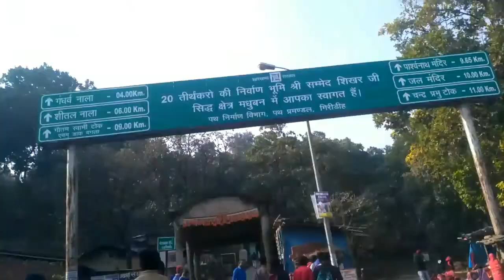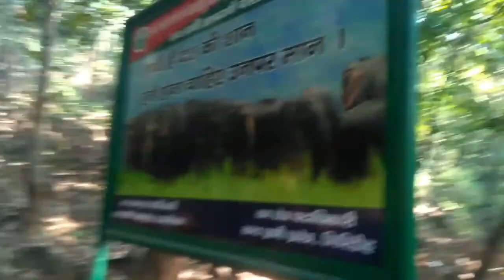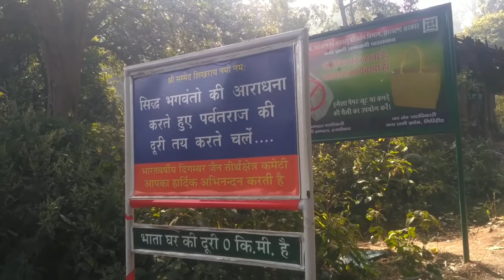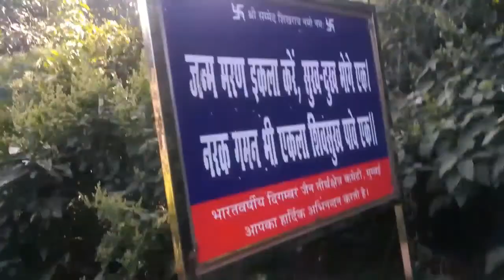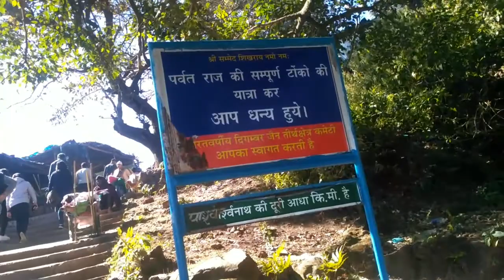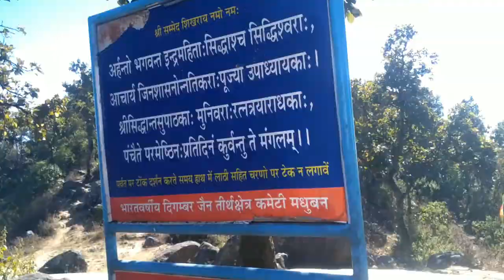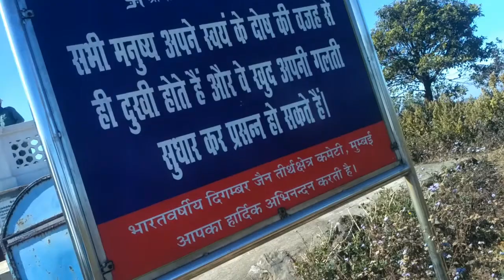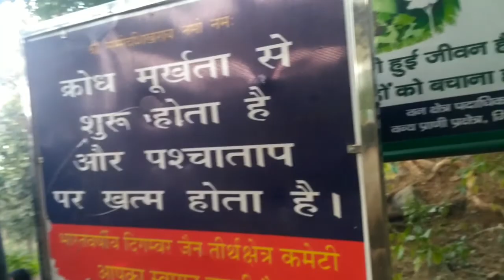पारसनाथ पर्वत की संपूर्ण यात्रा, parasnath hill jharkhand parasnath pahad news parasnath parvat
parasnath parvat, parasnath parvat kahan hai, parasnath parvat kahan sthit hai,

पारसनाथ पर्वत
पारसनाथ पर्वत झारखंड के गिरिडीह जिला में स्थित है पारसनाथ पर्वत की मधुबन से दूरी लगभग 10 किलोमीटर है, पारसनाथ पर्वत की यात्रा की दूरी अगर बात करें तो 10 किलोमीटर लग जाएगा क्योंकि आप को सांप की भांति घूमते हुए जाना होगा, पारसनाथ पर्वत जैन धर्म के 23वें तीर्थंकर पारसनाथ स्वामी के याद में मनाया गया था कहा जाता है कि जैन धर्म के 17 तीर्थ कारों को यहीं पर मोक्ष की प्राप्ति हुई थी उनमें से सबसे प्रसिद्ध तीर्थ कार पारसनाथ स्वामी थे, पारसनाथ पर्वत विश्व के किसी भी धर्म के लोग आ जा सकते हैं सभी को आने-जाने की संपूर्ण छूट है l पारसनाथ पर्वत में बीएसएनएल सिम का एक प्रीमैट वर्क लगा हुआ है पारसनाथ में छोटे बंदरों की संख्या भी काफी है यहां पर आपको समय-समय पर दुकान मिल जाएंगे और तो और जिन यात्रियों को अपने चलने में असमर्थ होती है उन्हें पालकी से ले जाया जाता है।

पारसनाथ पर्वत की समुद्र तल से ऊंचाई 1365 मीटर है, यहां पर कई जैन मंदिर हैं यह स्थान झारखंड का सबसे प्रसिद्ध स्थानों में से एक है।